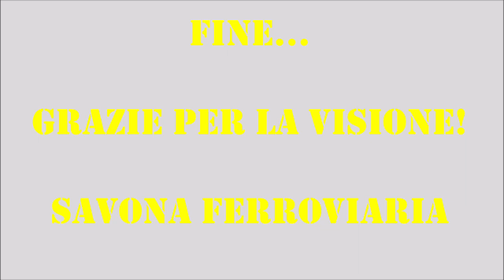UN SABATO SULLA GENOVA-MILANO A...PONTECURONE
I variegati transiti lungo la linea Genova-Milano tra le stazioni di Tortona e Pontecurone durante la giornata di sabato 7 Marzo 2020.
Buona visione!
Foto di copertina:DIEGO CANAVESE(Treno Club Savona)
SAVONA FERROVIARIA